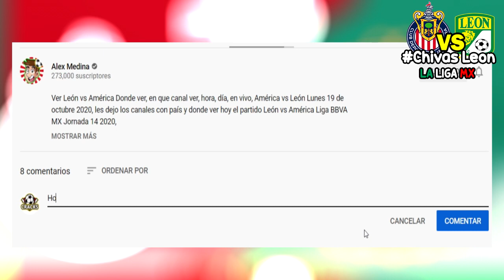🔴 Leon vs Chivas ⚽ Semifinal vuelta | ✅ Tv Azteca | león vs chivas | 2020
Ver  Leon vs Chivas Donde ver, en que canal ver, hora, día, en vivo, León vs Chivas martes 2 de noviembre 2020, les dejo los canales con país y donde ver hoy el partido Chivas vs León BBVA MX Jornada 14 2020,